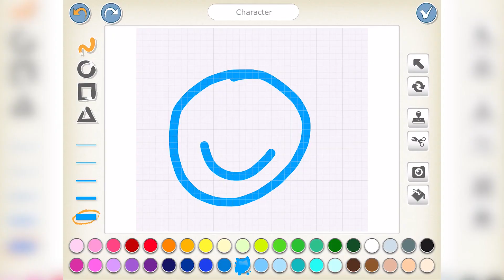Scratch Jr - Eigene Figur gestalten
Mit dem Pinselsymbol öffnest du den Maleditor und kannst damit deine eigene Figur in Scratch Jr bearbeiten und natürlich gestalten